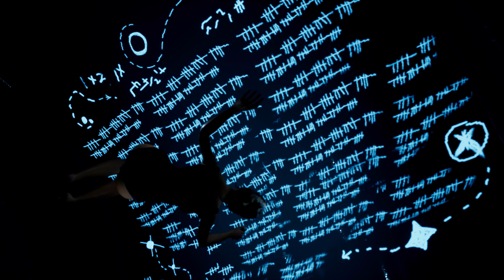many days | a UE5 experiment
experimenting with UE5 / lumen / metahuman / control rig